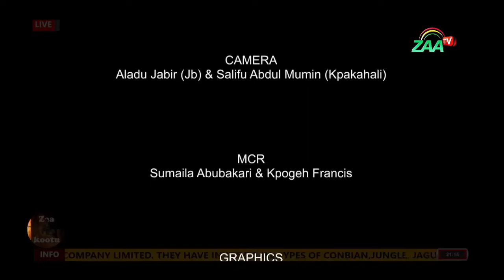Sad Story Of ZEENA On How Movie Producer Used And DUMPED Her On Live TV